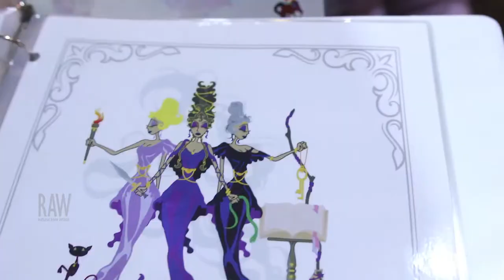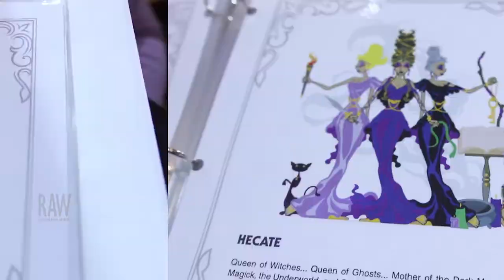Roberto Mendoza presented by RAW:Jersey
Event: Allure
Date: September 18, 2014
Venue: Boa Hoboken